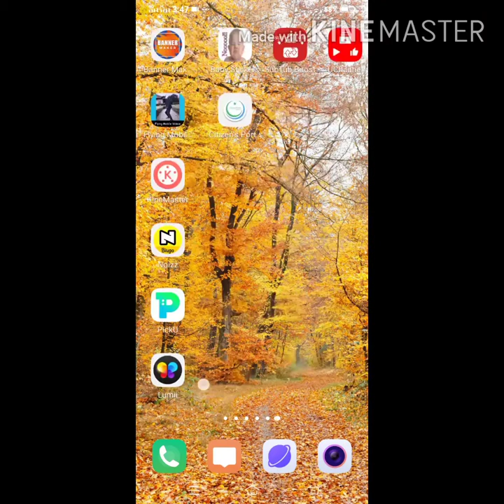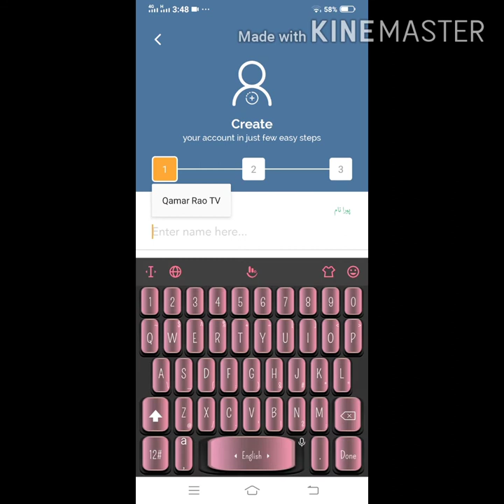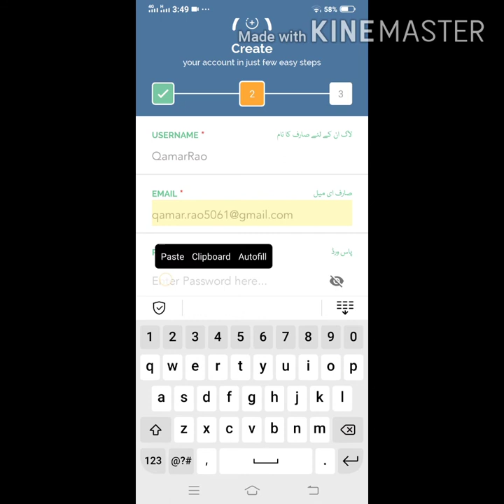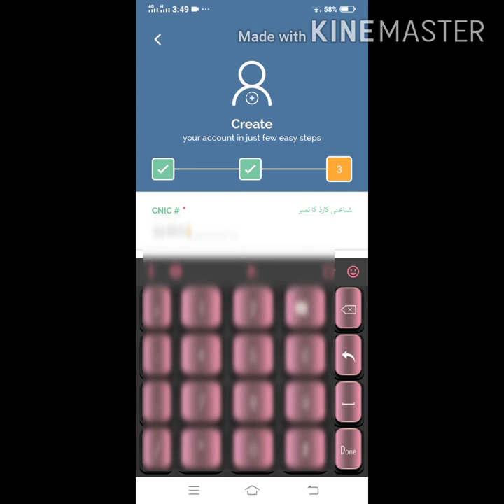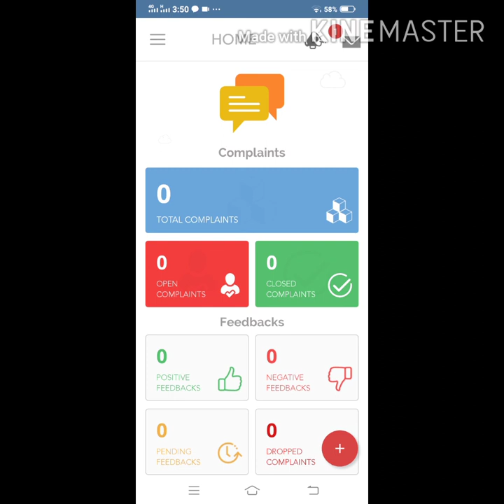How to Register in Pakistan Citizen Portal|How to make account in Pakistan Citizen Portal